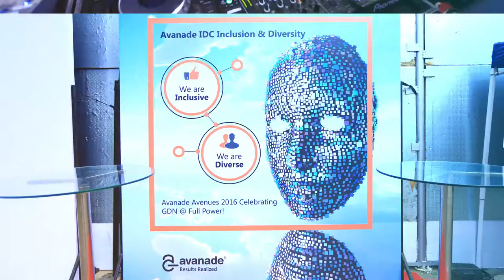AVANADE Promo Video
A Promotional Video